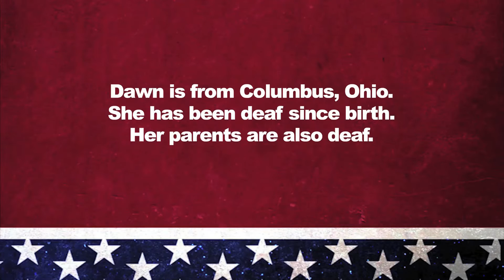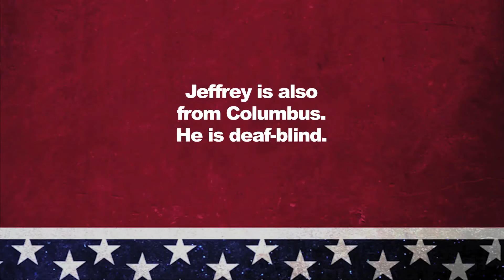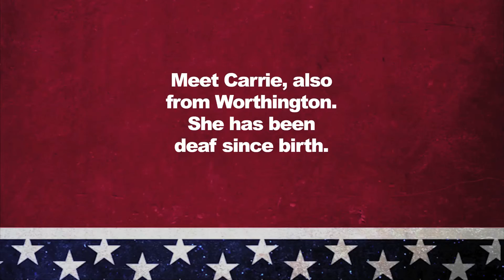Online for All: Bridging the Divide for Deaf and Deaf-Blind Voters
Deaf and deaf-blind voters are often overlooked by officials and constantly encounter problems while trying to cast their ballot. Online voter registration is one way to make the system easier for these voters—but the websites must be accessible to them.